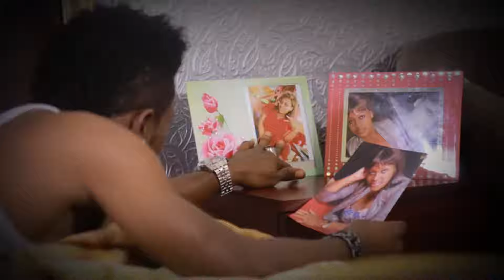TOGUY 2 MIKE - Pardon BB DIS MOI - ( OFFICIEL VIDEO )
l'artiste nous offre cette belle video de haute définition pour le single "Pardon BB DIS MOI " sortie cette année à découvrir belle variété musicale arrangé par Bébi Phillip Directed By VIP MOVIE INTERNATIONAL